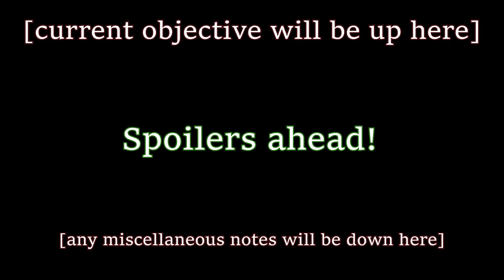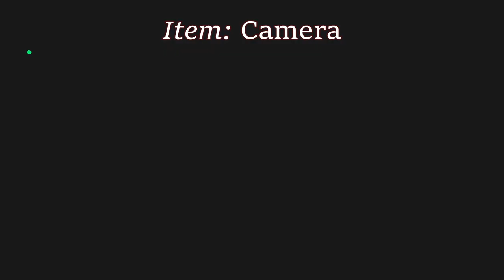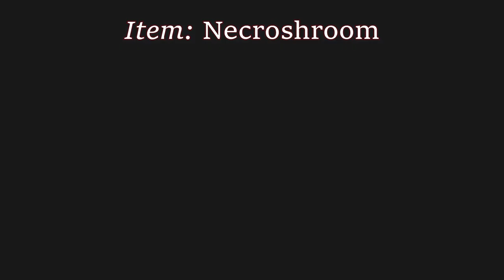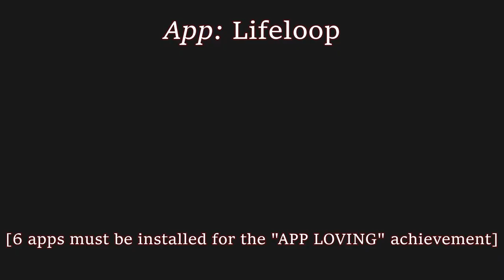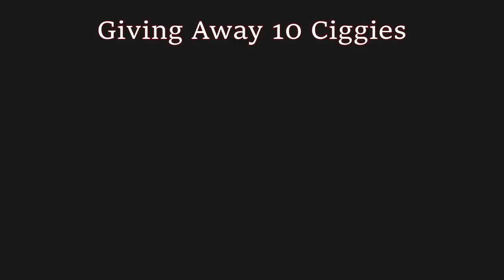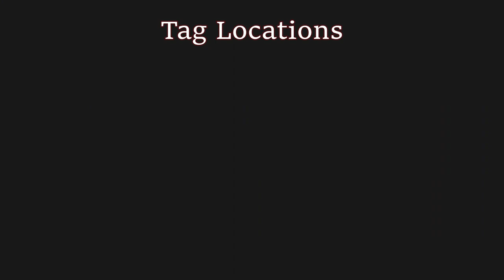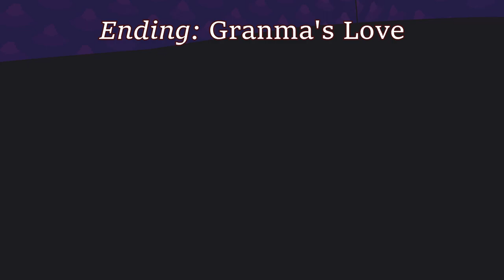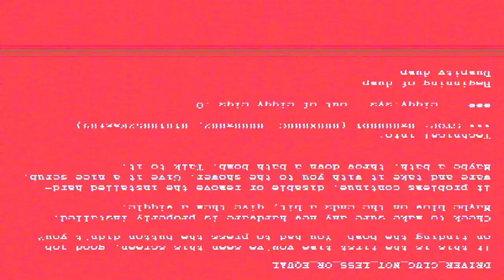Sludge Life 2 - 100% Guide (ALL ACHIEVEMENTS + NEWSBEAK PHOTOS)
0:00 Intro
0:15 Warp Station Locations (in order)
5:01 Item: Vandal Eyes (LOCKBOX #1)
5:32 Item: Camera
5:57 Item: Glider
6:28 Item: JJs
7:22 Item: Warper
8:45 Item: BUB-O
10:02 Item: Necroshroom
10:55 Item: Minilauncher (LOCKBOX #2)
12:00 App: Lifeloop
12:24 App: Ciggy
12:49 App: GATOMAGO (trial version)
13:29 App: GATOMAGO crack
14:25 App: To-Do List
14:54 App: Newsbeak Photos
15:31 Collectible: Master Tape #1
16:01 Collectible: Master Tape #2 (LOCKBOX #3)
16:58 Collectible: Master Tape #3
18:06 Collectible: Master Tape #4 (LOCKBOX #4)
19:02 Collectible: Master Tape #5 (LOCKBOX #5)
19:48 LOCKBOX #6
20:27 Newsbeak Photo: Horny Crab
20:51 Newsbeak Photo: Horny Flies
21:10 Newsbeak Photo: Big Slug
21:38 Newsbeak Photo: Weird Cat
22:00 Newsbeak Photo: Beached Pigeon
22:28 Newsbeak Photo: Hungry Dog
22:51 Newsbeak Photo: Dead Fish
23:11 Newsbeak Photo: Stuck Stork
23:30 Newsbeak Photo: Lazy Croc
24:06 Newsbeak Photo: P̶̥͛ě̸̡ṅ̴̻g̶̣͒ú̷̙ì̸̞n̵̼̅ ̵̥͝F̸̧̽r̷̯̈́i̴̙̚ḛ̷̑n̸̰̓d̸͉͛
25:13 Newsbeak Photo: Chill C̶r̶a̵b̵
25:48 Newsbeak Photo: Wild Octopus
26:28 Newsbeak Photo: Pigeon Nest
27:11 Newsbeak Photo: Escaped Stork
27:42 Newsbeak Photo: Famous Cat
28:18 Newsbeak Photo: Thirsty Dog
28:35 Newsbeak Photo: Hotel Stork
28:57 Newsbeak Photo: Danger Crab
29:13 Newsbeak Photo: Snitch Cat
29:48 Newsbeak Photo: Bad Dog
30:11 Zoom Trip Locations
32:06 How to Kickflip
32:29 How to Juggle the Ball
35:01 Giving Away 10 Ciggies
39:11 All Tag Locations
1:01:32 Ending: Live at Bluniverse
1:09:50 Ending: Granma's Love
1:13:00 Ending: Necro-Mold
1:15:36 100% Trophy
1:15:59 Outro and Special Thanks
1:16:36 200 points

that took longer than i thought it would

Hope this helps anyone struggling with 100%-ing the game. If I messed up/missed something, or if anything was unclear, please let me know!

Music is from the Sludge Life 2 OST by doseone